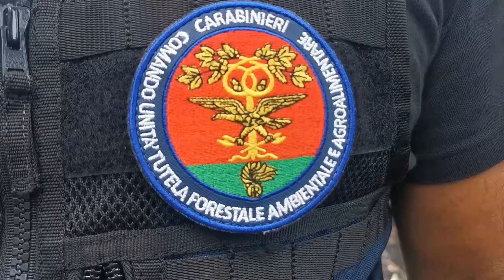Video CC: Carabinieri NIPAAF sequestrano discarica a Nicolosi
A seguito di complesse attività di indagine, infatti, i Carabinieri hanno scoperto una vasta area adibita a discarica abusiva di rifiuti speciali che venivano sistematicamente occultati tramite copertura di terreno attraverso mezzi meccanici quali pale gommate ed escavatori.